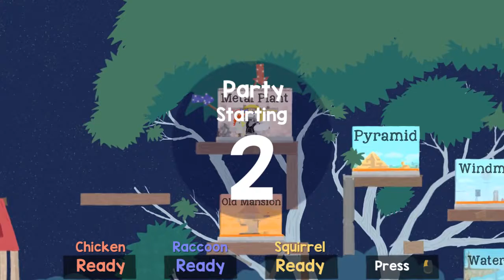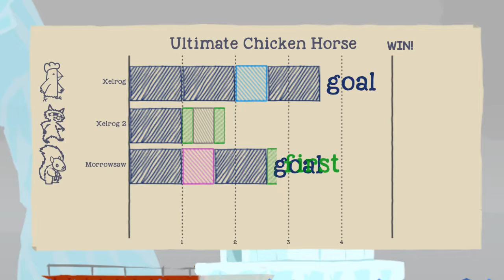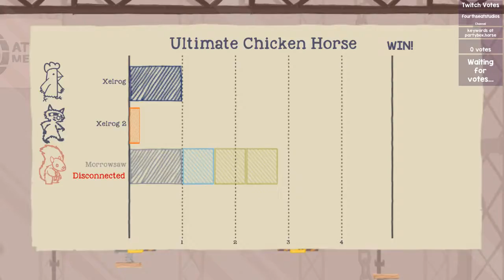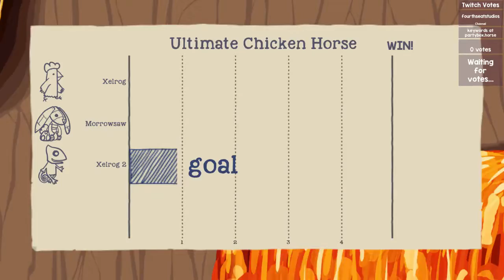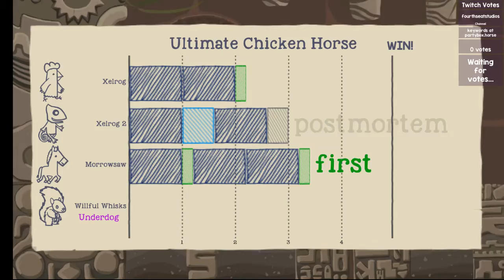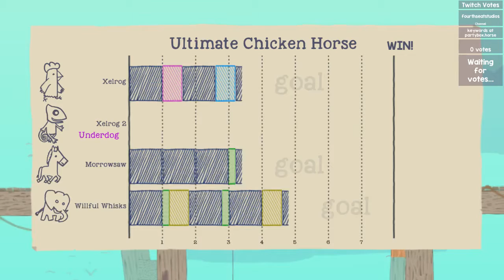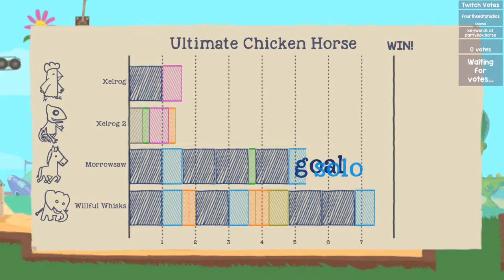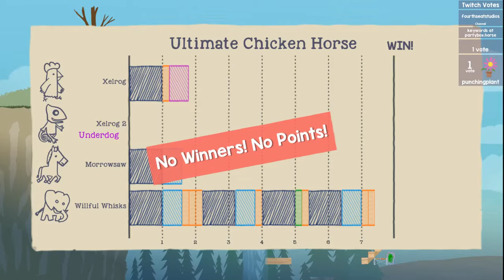Elephant in the Room | Ultimate Chicken Horse 5/24/18 [Xelrog/Jack/Friends]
Xelrog and Jack stream Ultimate Chicken Horse live on Twitch, Mixer, and YouTube with Morrowsaw and Willful Whisks... who may or may not be overqualified for this stream.